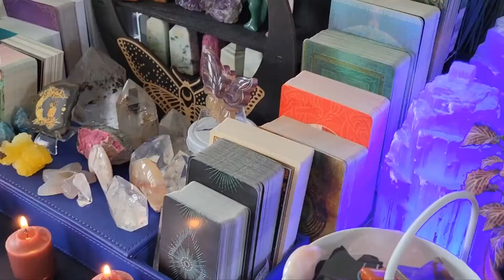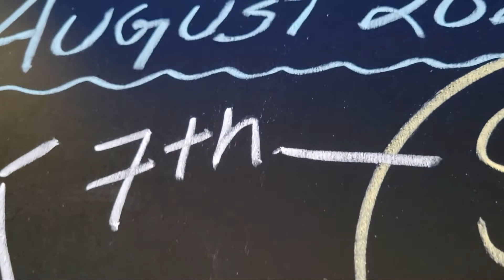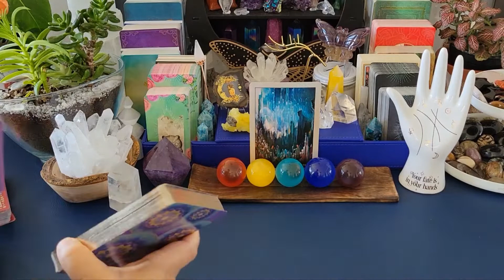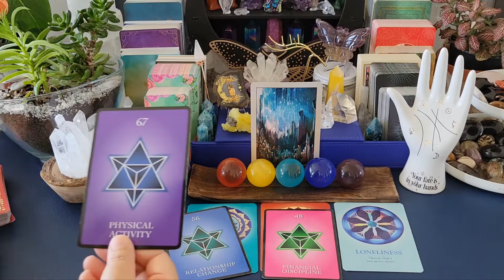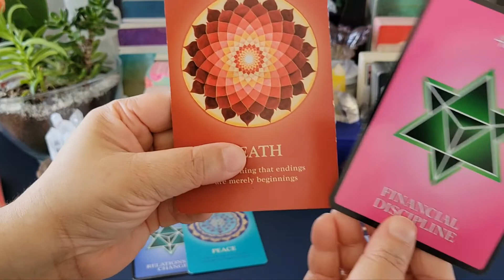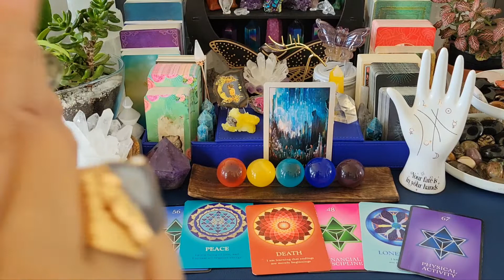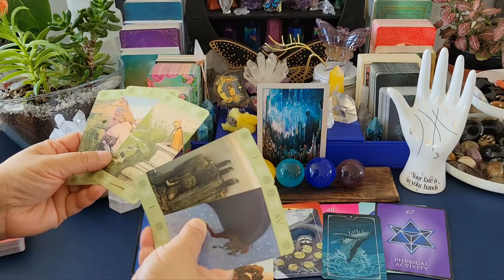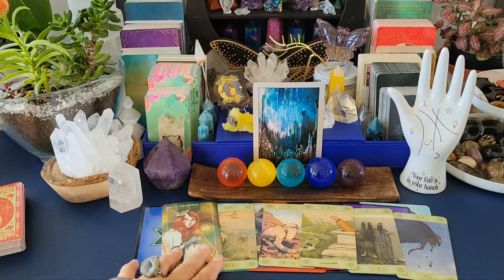Cancer♋️August 2022.You are not abandoned in love.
“Everything that irritates us about others can lead us to an understanding of ourselves.” — Carl Jung

The “shadow” is a concept coined by psychologist Carl Jung. It’s the parts of ourselves that we don’t want to look at. The darker aspects of ourselves that we repress, ignore, and shove under the rug. We may try to hide these parts of ourselves – or deny them completely. Sometimes we’re aware of our shadow selves, but it’s on the periphery of our mind. Other times, we’re completely and unintentionally ignorant of them.

When we bring our shadow into the light, we’re able to change destructive behaviours, heal past hurts, and become happier and more self-confident.

Decks Used:

Rumi Oracle

The Soul's Journey Oracle Cards

Numerology Guidance Cards

Ostara Tarot

John Bauer Tarot